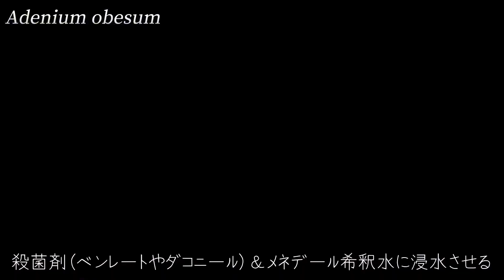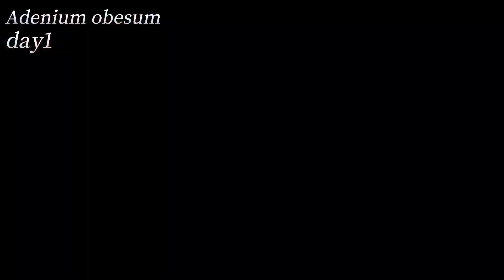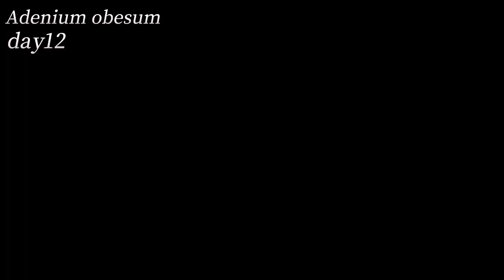【実生】アデニウムをお豆腐パックで発芽させる！アデニウム種まき方法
アデニウムオベスム
ダブルデライト＆オレンジハイブリッドの種子をまいていきます🌱

こちらは日本のショップで購入したものではあるのですが、そのショップ自体の輸入時期が少し前で、種子が古いために発芽率やその後の成長が悪い可能性がありました💦

いきなり、ちゃんとした鉢、ちゃんとした培養土に播種してしまうと、

例えば「5粒まいたのに1粒しか発芽しなかった…」となった時に広い鉢内に1本だけしか苗がない、となってしまったり、
さらに、一粒も発芽しなかった場合はその土すべてが無駄になってしまいます。

そういったことを避けるために、発芽するかどうかを見るためだけの容器として、お豆腐パックと安価な赤玉土のみを使いました、という動画です☺️
(濡らしたキッチンペーパーなどに置く方法もあります😉)

過去播種したアデニウムは発芽率ほぼ100%で、毎日目に見える成長があったのですが、やはり今回の種子は、以前のものと比べると発芽率も成長速度も劣る結果となりました😅

それでも少しずつ葉が開いてきたり塊根部分が丸くなったりして、頑張って成長しているようなので大切に育てていきます🌱✨

🌵自己紹介🌵
akami_plants は、
・多肉植物を種から育てる
・鉢を作る
・成長記録を発信  …などしています！

植物を種から育てる「実生」にハマり、試行錯誤しながらも植物に愛情を注ぐアラサー証券マン。

ハンドメイドが好きで、セメント製の植木鉢を作っています🪴
shopは👇こちら

【おすすめ園芸品】
プレステラ90

プロトリーフ　粒状かる～い培養土

軽石 中粒

マグァンプK 緩効性肥料

ハイポネックス 液体肥料

ベンレート ※カビ予防＆駆除

トップジンMゾル ※カビ予防＆駆除

ダコニール ※カビ予防

メネデール 活力剤

リキダス 活力剤

ベニカXファインスプレー

BRIM(ブリム) パネルライト

USBファン 2連

Lifeholder USB扇風機

育苗ヒーター